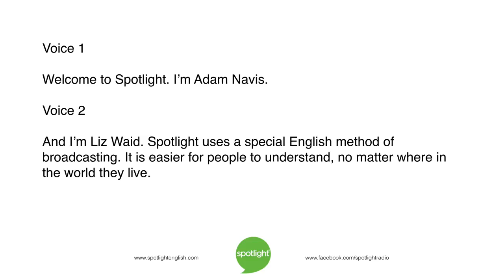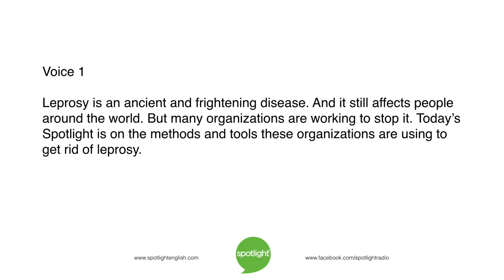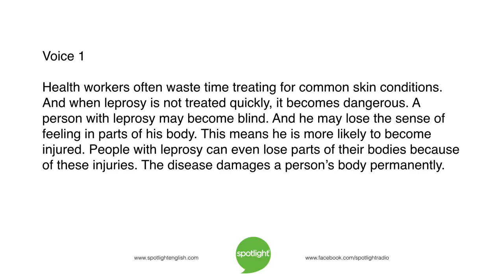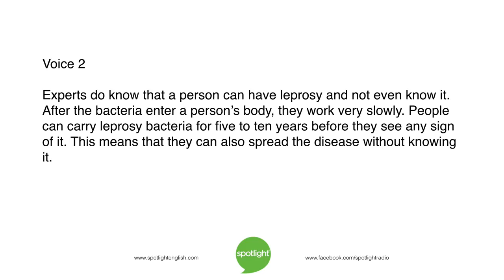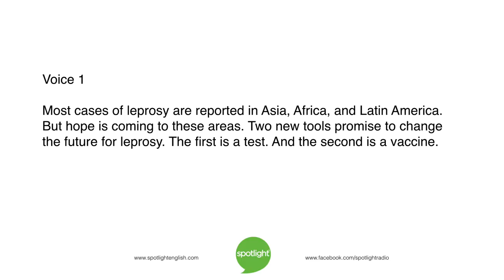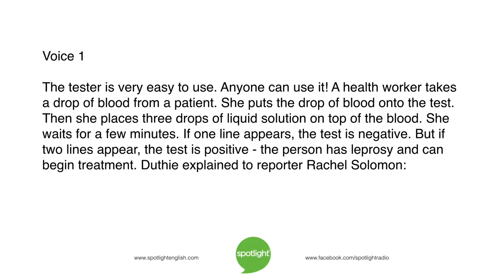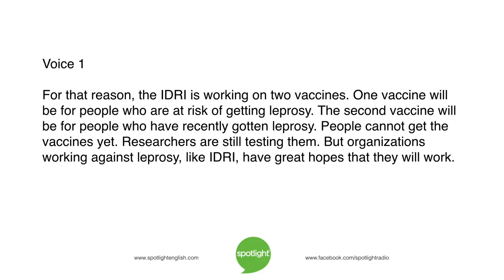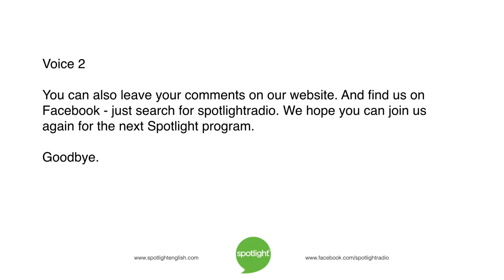Curing Leprosy | practice English with Spotlight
What diseases scare you? Adam Navis and Liz Waid look at the ancient disease leprosy.